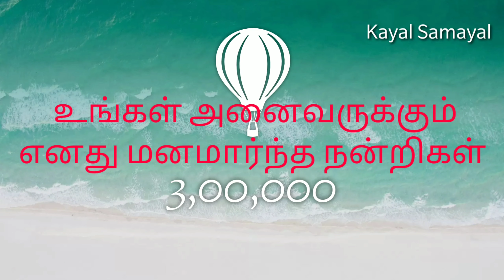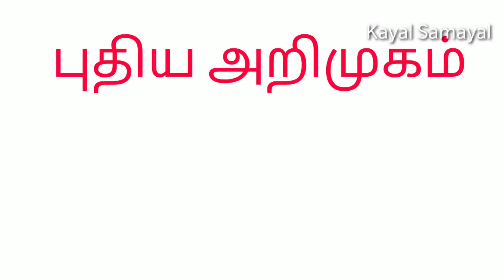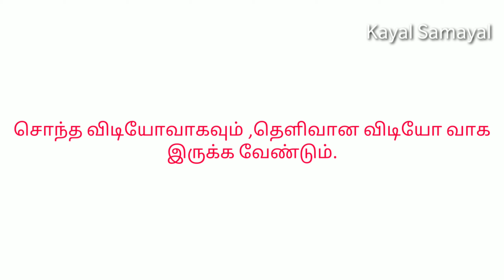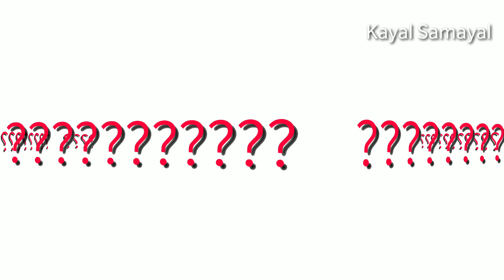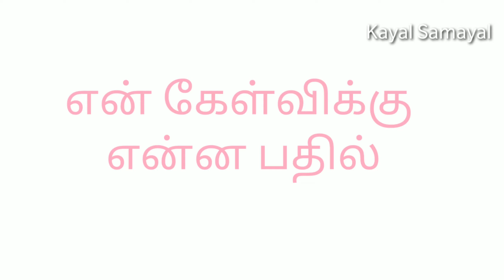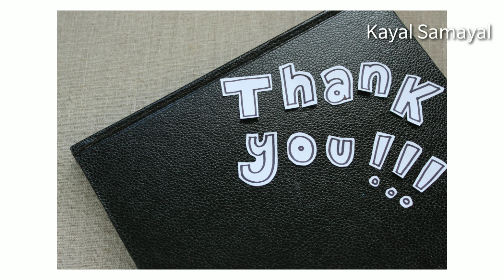என்னை பற்றிய சில வரிகள்/ புதிய பகுதி அறிமுகம்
உங்களுடன் சில நிமிடங்கள்